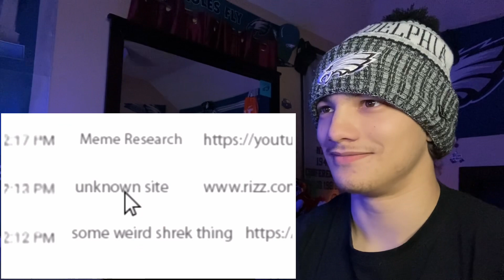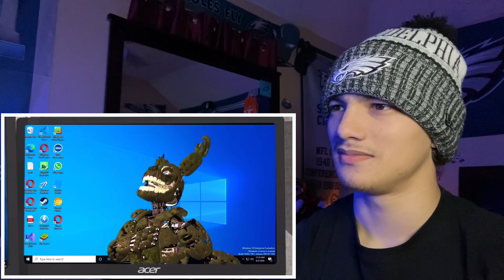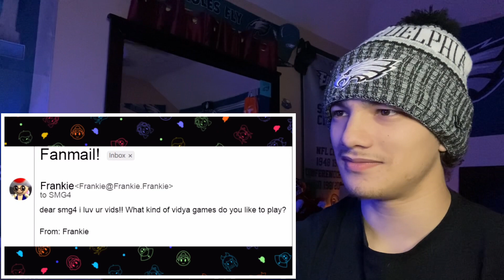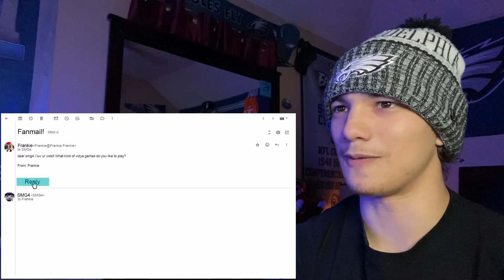SMG4 | Mario Reacts To SMG4’s Browser History (Reaction)